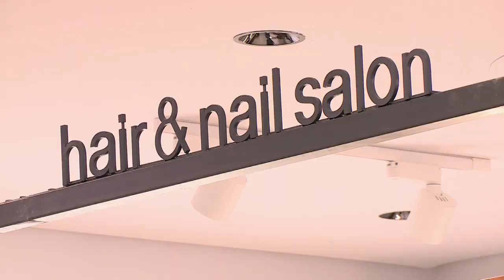Candice Thurston : Beauty Entrepreneur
Candice Thurston is one of the enterprising ladies who are challenging conventional beauty stereotypes. She has established her own hair and beauty franchise – and she sketched the background story to Zaky.